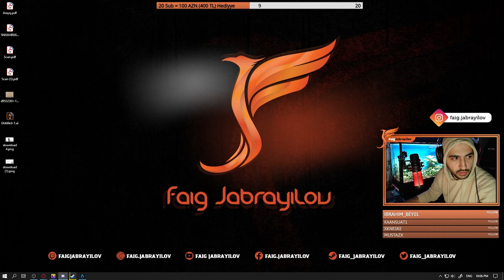Assassin's Creed Rogue | Day 8 (from live broadcast)